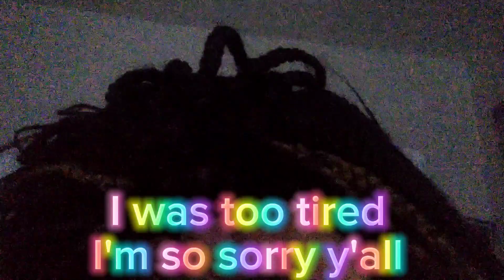random vlog cuz I need to post on this channel more in advance I am so sorry